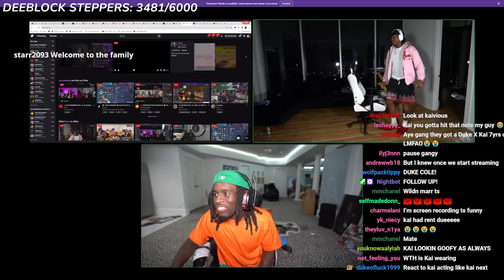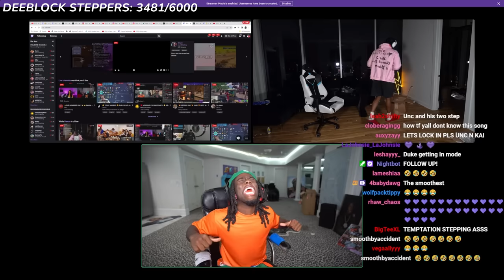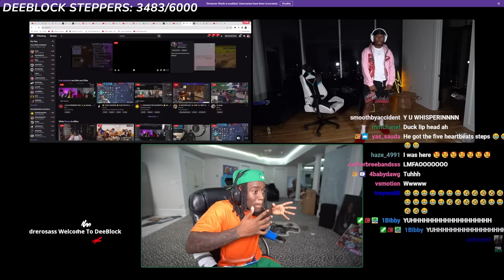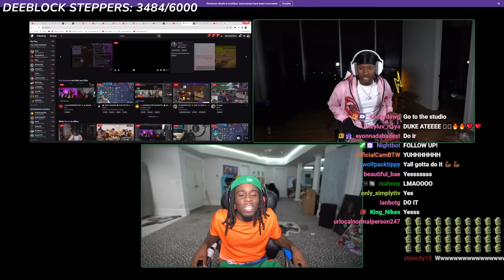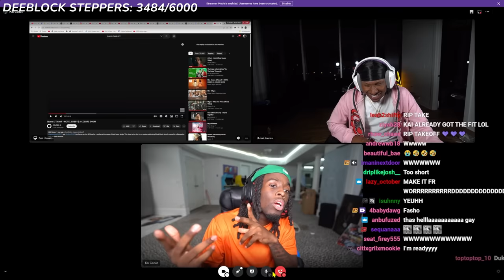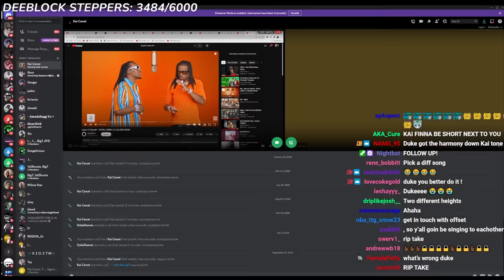Duke Dennis & Kai Cenat Recreates “Love” AI Cover Live On Discord!